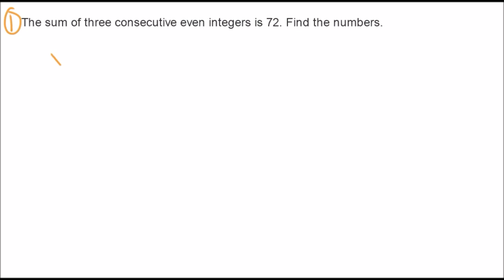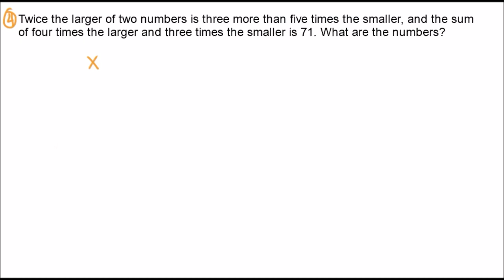Number Word Problems Part 1- CSE, UPCAT and other CETs Reviewer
This is my 1st video tutorial about Number Problems for College Entrance Tests including UPCAT, DLSUCET, PUPCET, USTET, etc. as well as CSE. If you are new to this channel, feel free to browse more videos in my UPCAT and other CETs Reviewer album. I'll be uploading more educational videos weekly.

And lastly, if you find this video to be of a great help, share it to your friends and let's review together! Enjoy!